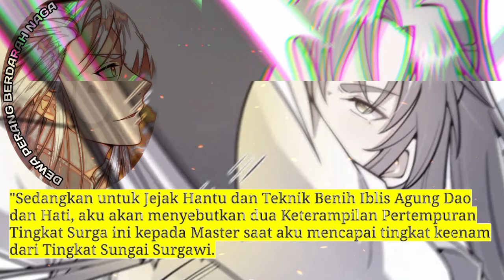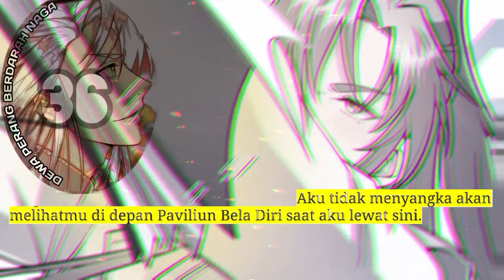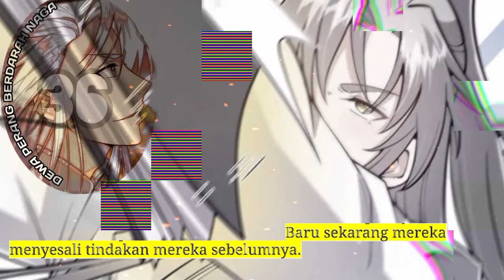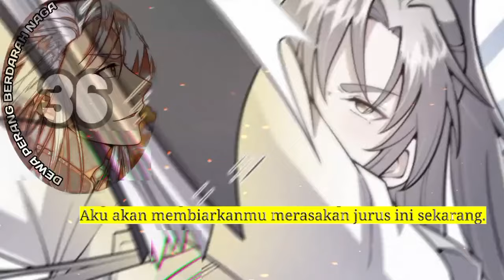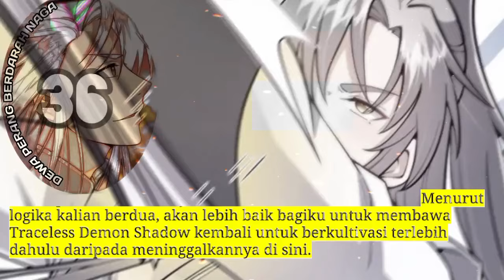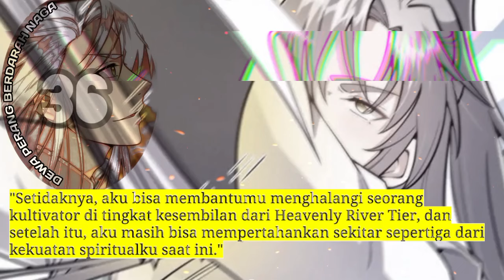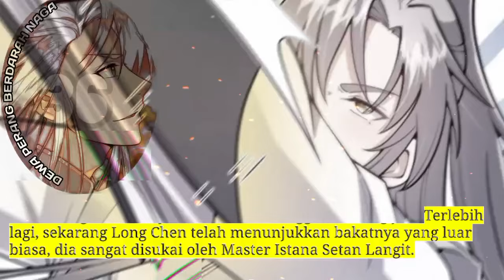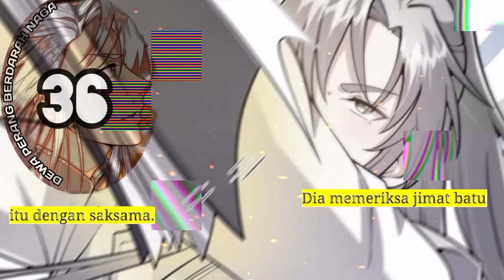Dewa Perang Berdarah naga season 36